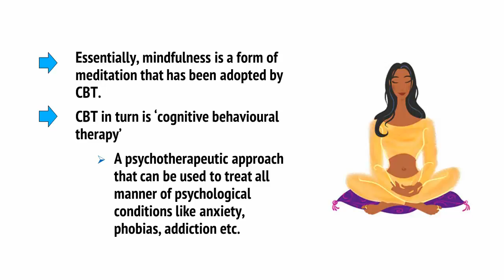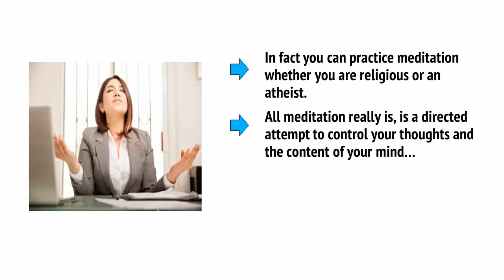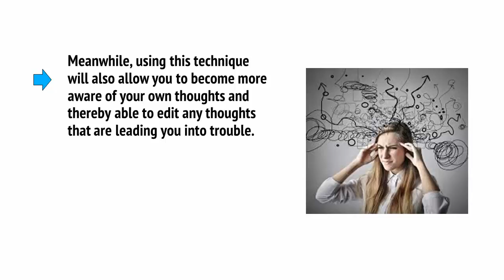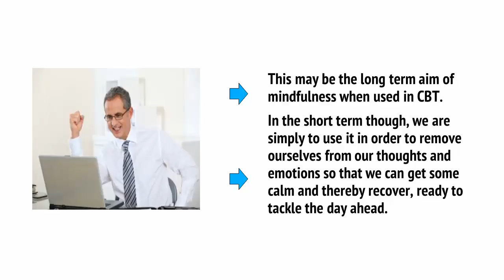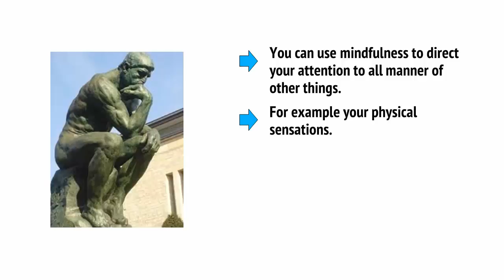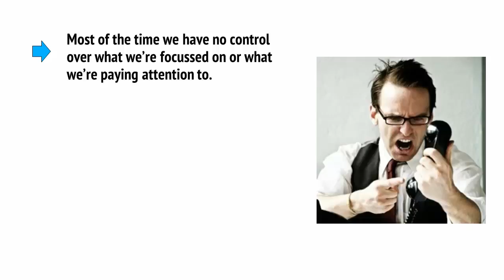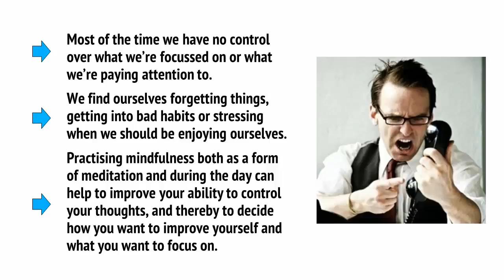2 WHAT IS MINDFULNESS